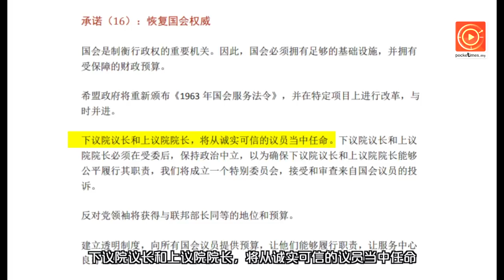阿里夫受委议长违希盟宣言？林瑞源怎么看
首相敦马哈迪也亲口揭晓下议院议长人选就是前上诉庭法官莫哈末阿里夫，然而，这却违反了希盟竞选宣言第16条...